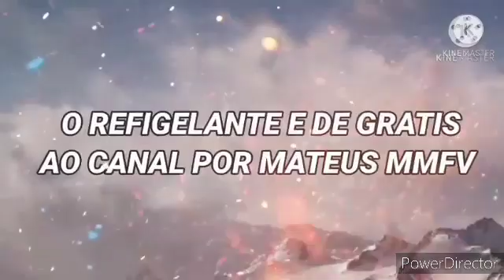SFSB - Jogando Por Sonic Clássico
Este vídeo já vai começar até aqui e depois e eu fui na jogada bem na hora certo, ou seja, pela primeira vez do eu tinha certeza do w Mateus faz aí no gameplay e logo depois e até dianl do vídeo e depois e eu fui na jogador e bem sairá dessa. Tmj.